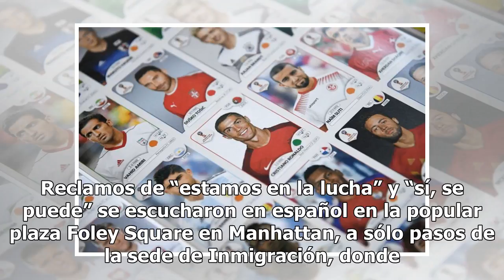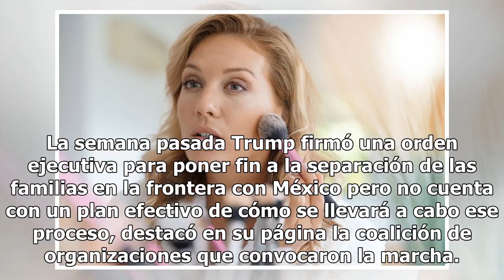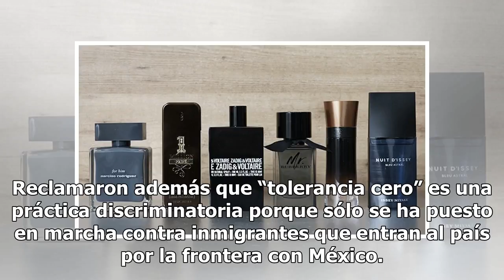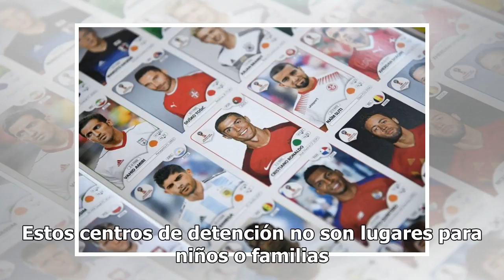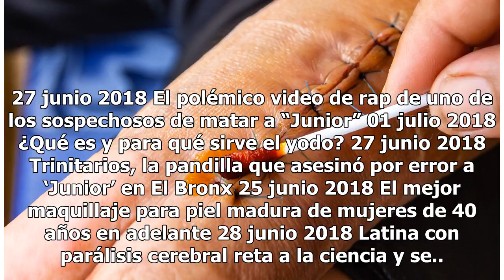Miles alzan su voz en NYC por reunificación de niños migrantes con sus padres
Los manifestantes pidieron la reunificación de más de 2,000 niños con sus padres. NUEVA YORK – Miles de personas exigieron hoy en Nueva York el fin de la política de “tolerancia cero” de la administración del presidente Donald Trump, que separa a padres migrantes de sus hijos al llegar a la frontera...